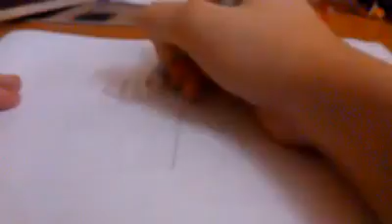Рисуем поэтапно глаза